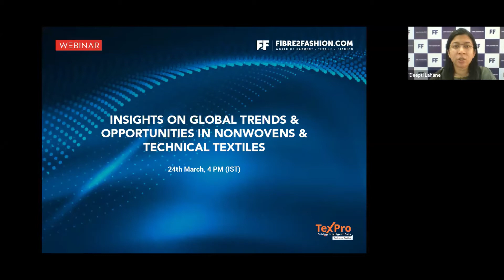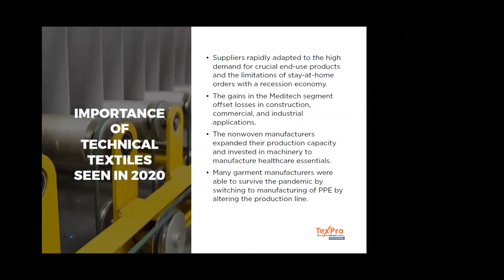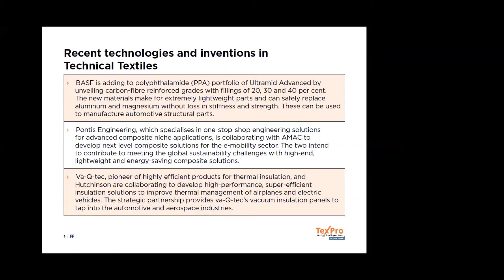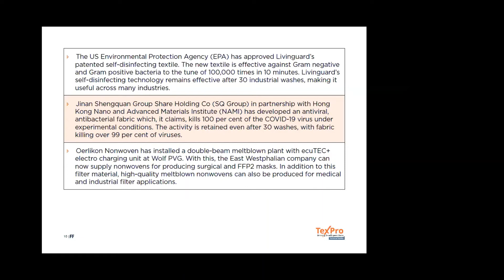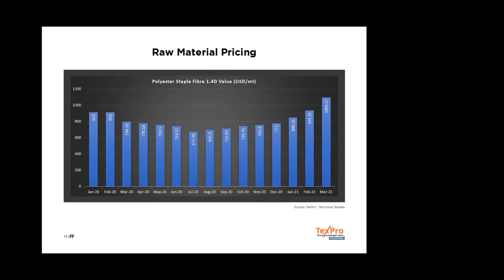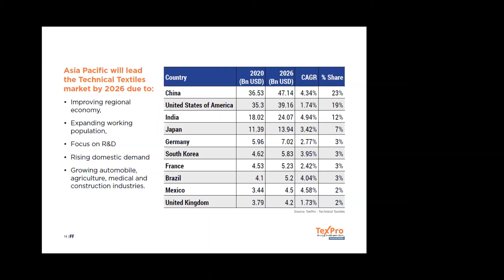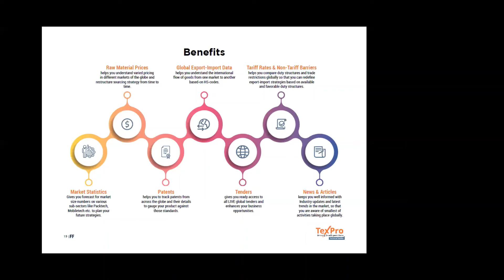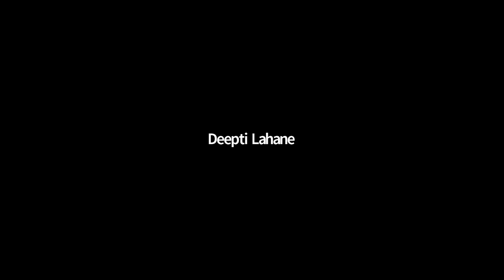Full Webinar Recording: Insights on Global trends & opportunities in Nonwovens & Technical Textiles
This Webinar highlights the trends and opportunities as well as the challenges in the Nonwovens & Technical Textiles sector. Learn about the latest innovations coming in across various sub-sectors like Packtech, Mobiltech, Protech, Meditech & others.

In this webinar, we will be covering the following points about this growing sector:
1. Importance of Technical Textiles seen in the pandemic year 2020
2. How global trade got dominated by Technical Textiles.
3. Recent technologies and inventions in Technical Textiles
4. Current trends in Technical Textiles
6. Opportunities in Technical Textiles in the coming decade 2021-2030